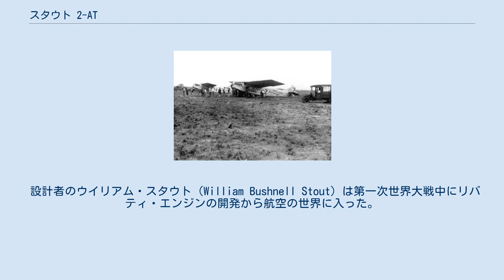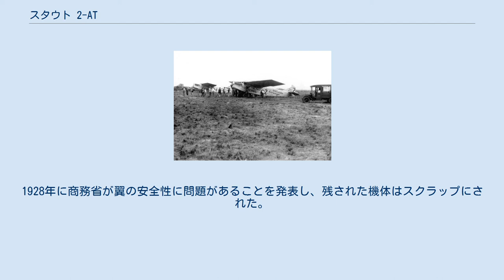スタウト 2-AT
郵便機を描いた切手、上方が2-AT フロリダ航空の2-AT スタウト 2-AT（Stout 2-AT "Pullman" または "Air Pullman"）は1920年代のアメリカ合衆国の高翼単葉の旅客機、郵便機である。
フォード トライモータの前身となった機体である。
 設計者のウイリアム・スタウト（William Bushnell Stout）は第一次世界大戦中にリバティ・エンジンの開発から航空の世界に入った。
ブレンデッド・ウィングの概念を取り入れた航空機の開発やアメリカでの全金属機のパイオニア・ワークを行った設計者である。
高翼で固定脚の単葉機である。
客室には壁紙が貼られ、クッション付のシートや半円形の客室窓、浴室が備えられた。
民間航空機としてアメリカ合衆国で認定された最初の全金属機となった。
開発したスタウト・エアクラフトはフォードに買収され、フォード自動車のスタウト金属飛行機部門となった。
3発機に改造されスタウト 3-ATとなり、さらに改設計されて　フォード・トライモーターになった。
2-ATは「ブリキのガチョウ」（Tin Goose）のニックネームがつけられ、このニックネームはフォード・トライモーターに引き継がれた。
 1925年に2-ATはE.G.ハミルトンの操縦でフォード・ナショナル・リライアビリティ・エア・ツアーに参加し、優勝した。
John Wanamaker & Co.に販売され、フィラデルフィアとニューヨークの間の旅客、貨物の輸送に用いられた。
 アメリカ合衆国郵便公社から航空郵便用の機体を受注し、エンジンを500HPパッカード エンジンとしたモデルが作られた。
1925年に新たに設立されたフォード航空輸送（Ford Air Transport Service ）で運用が始められ、フォードの社内用輸送に用いられた後、1925年4月14日からデトロイトとシカゴの間の民間輸送事業を開始した。
1926年2月から航空郵便契約を結び運行を開始した。
フロリダ航空に4機が販売されたが、3機はヘンリー・フォードが航空会社の株式と交換した。
フロリダ航空はアトランタとジャクソンビルとの郵便輸送を行った。
1926年5月18日にイリノイ州で郵便飛行の機体が悪天候中に大きな事故を起こした。
1928年に商務省が翼の安全性に問題があることを発表し、残された機体はスクラップにされた。